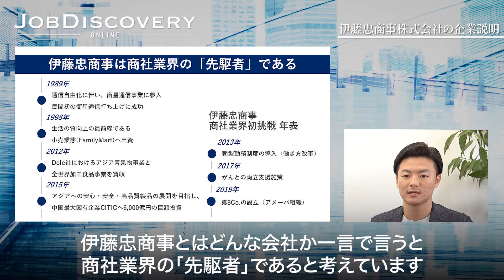【伊藤忠株式会社】企業説明会ダイジェスト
2020年9月に行われた外資就活ドットコムのイベント「Job Discovery ONLINE」での伊藤忠株式会社の企業説明会ダイジェスト動画です。